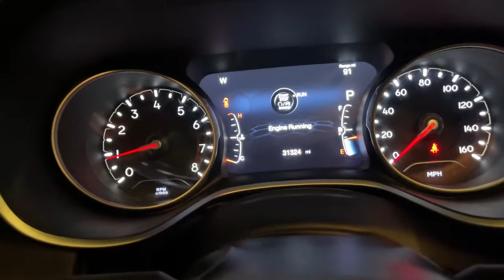2018 Jeep Compass Cleveland, Cumming, Gainesville, Dahlonega, GA 740U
White Clearcoat Used 2018 Jeep Compass available in Cleveland, Georgia at Jacky Jones CDJR. Servicing the Cumming, Gainesville, and Dahlonega, GA area.

White Clearcoat 2018 Jeep Compass Latitude FWD 6-Speed Aisin Automatic 2.4L I4 PASSED DEALER INSPECTION.Jacky Jones Chrysler Dodge Jeep Ram of Cleveland truly has every one of your automotive needs covered. The only question left now is how we can best serve you. Or, stop by and see us in person at 2840 Highway 129 South Cleveland, Georgia today. Recent Arrival! 22/31 City/Highway MPGAwards:* 2018 KBB.com 10 Best All-Wheel-Drive Vehicles Under $25,000 * 2018 KBB.com 10 Most Awarded Brands